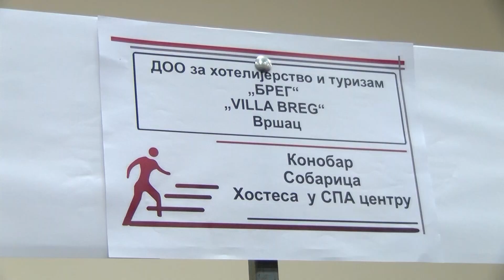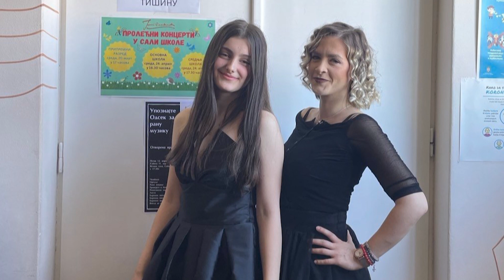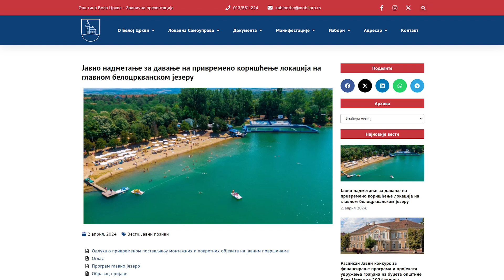DNEVNIK ZA 16. APRIL 2024.